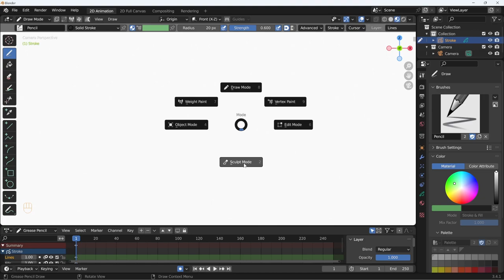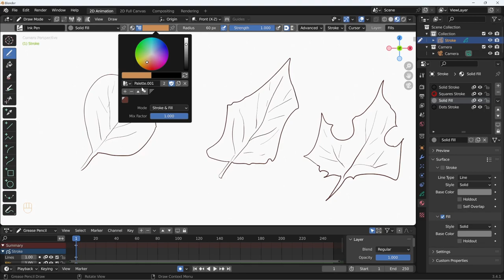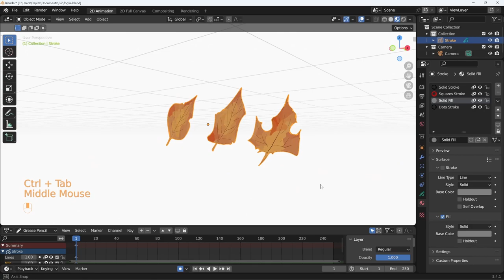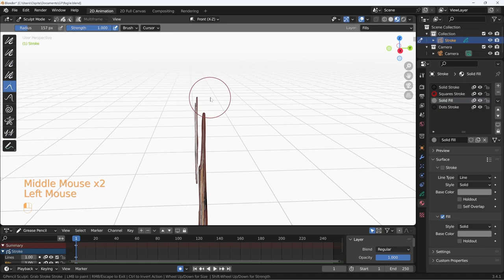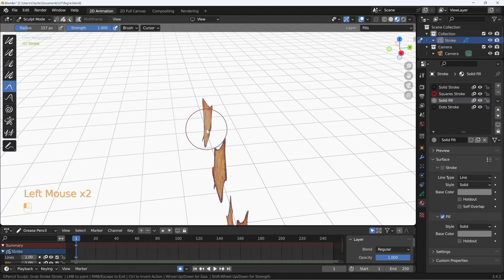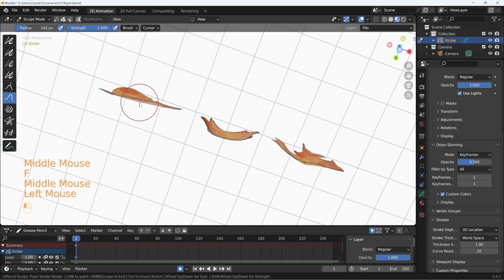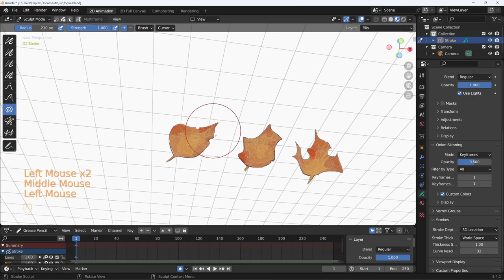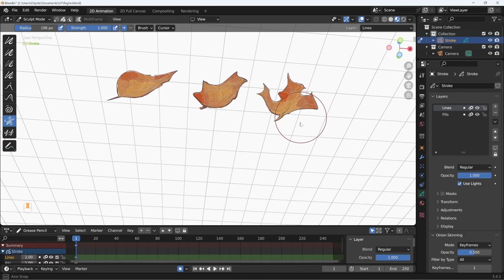Blender 3.4 Grease Pencil - 43 - Sculpt mode per deformare i disegni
Lezione 43 - Sculpt mode per deformare i disegni